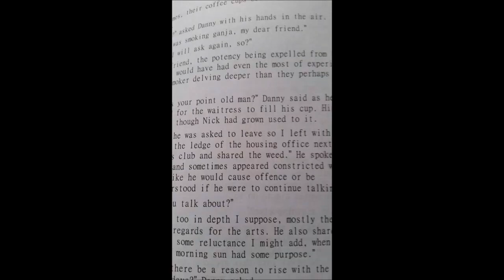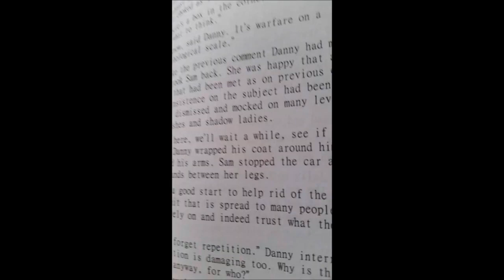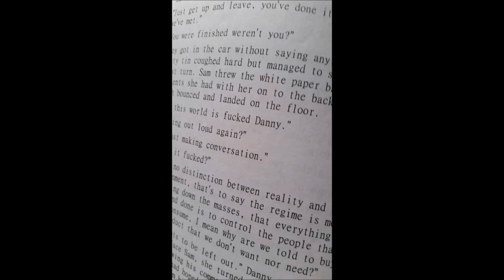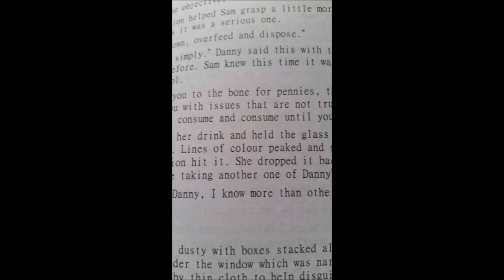Jazz Drum N Bass Jungle smooth lounge soul White label